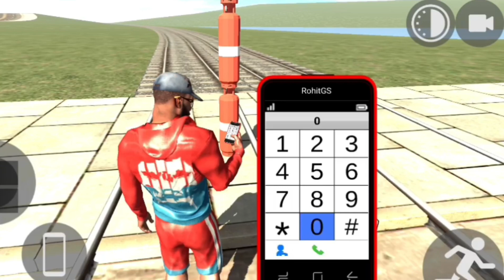FINALLY HORSE KA CHEAT CODE REVEAl NEW UPDATE